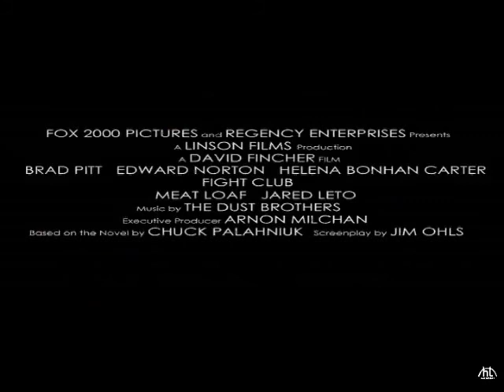Fight Club: Eight rules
IN TYLER WE TRUST! Bad ass trailer for fight club.. This movie made me quit my corporate job in 1999.. I know there a lot of people fell in love with this movie.. Came across this nice trailer that puts the rules of the fight club..